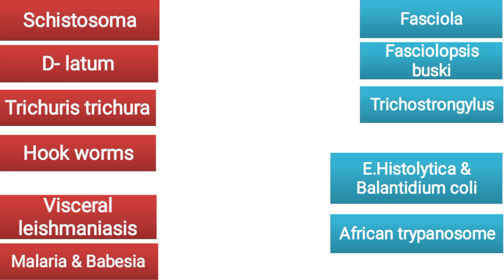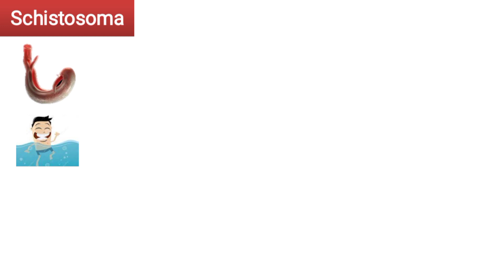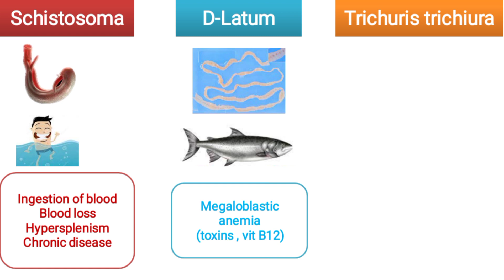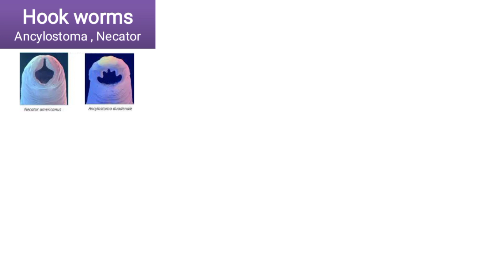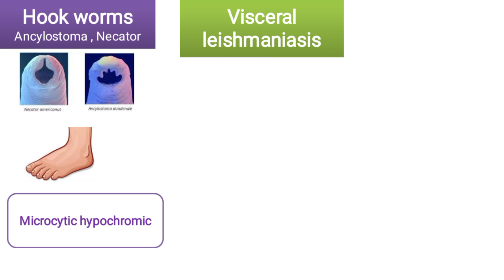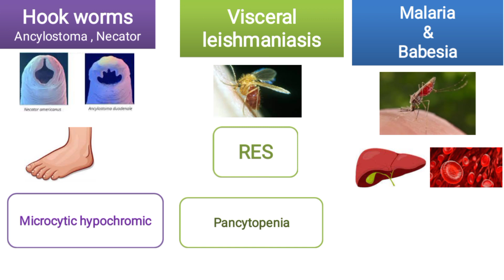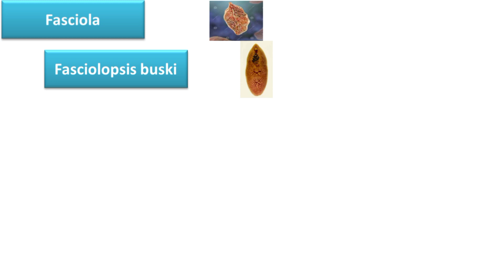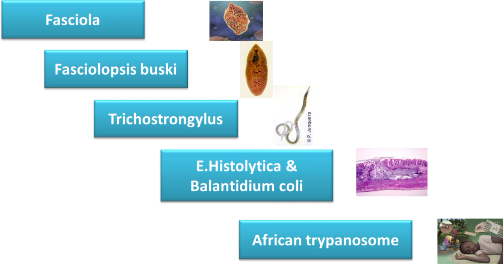Parasites causing Anemia طفيليات تسبب أنيميا